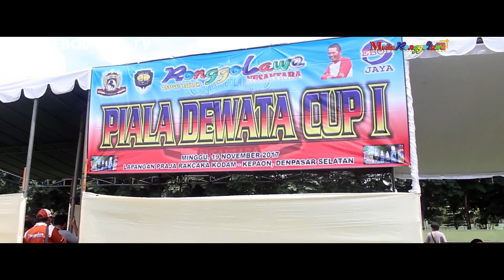PIALA DEWATA : Aksi Dahsyat Kacer Branaspati Gacor Bongkar Isian Jadi Bintang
Kacer Branaspati meraih Juara di piala Dewata Dengan Tampilannya Yang Menggemparkan Lapangan